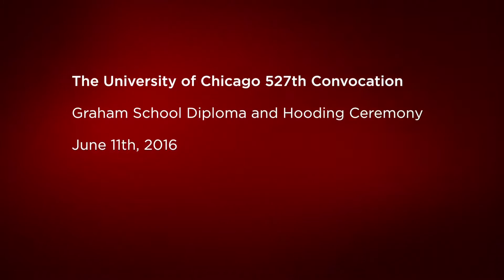The University of Chicago Graham School Spring Quarter Convocation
The University of Chicago Graham School held their Spring Quarter Convocation Ceremony on June 11, 2016 at International House, following the 527th University Convocation Ceremony. Dean Mark Nemec made opening remarks, followed by the reading of Master’s Candidates by Dean of Students, Bridget Collier, and the reading of Certificate Candidates by Associate Dean, Mary Daniels. Dean Nemec also introduced the Convocation Featured Speaker, Ian Solomon, Vice President for Global Engagement.